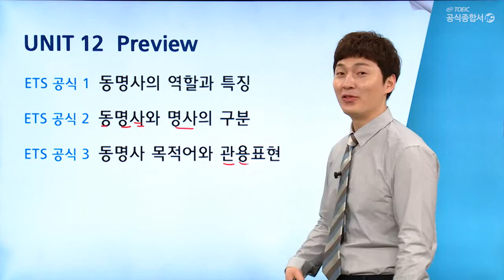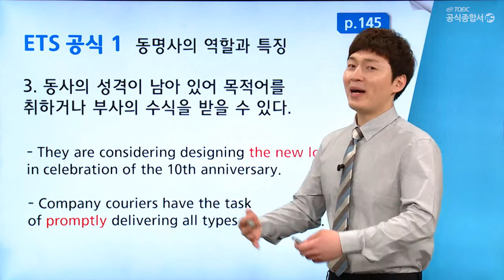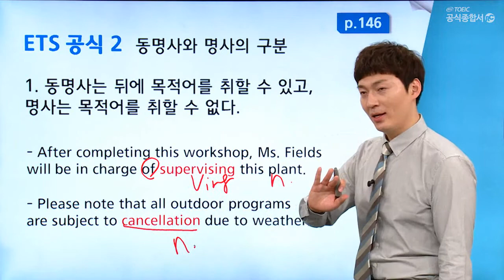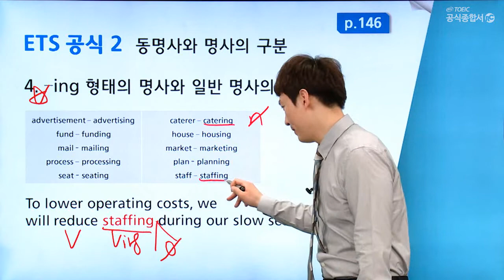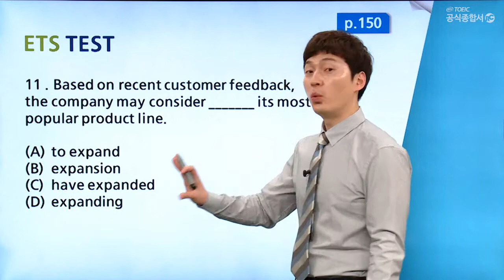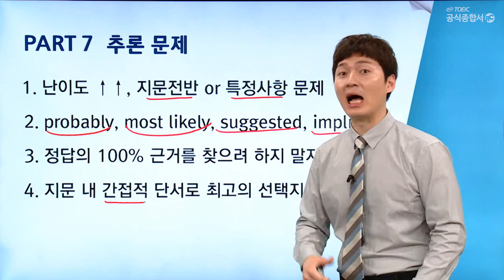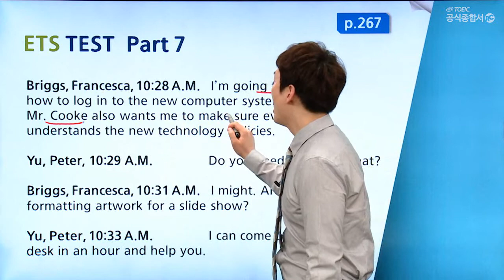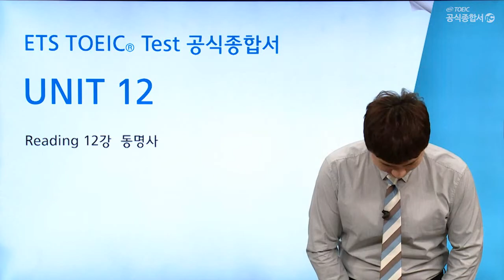ETS 신토익 공식종합서 RC 리딩 무료 동영상 12강(김익겸 강사)